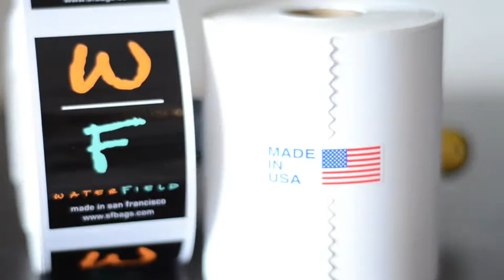American Made - WaterField Designs Intro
WaterField Designs is a San Francisco original. We've been designing and manufacturing bags and cases in our own backyard since 1998 starting in South Park, then the epicenter of the San Francisco dotcom boom. We enjoyed our humble beginnings alongside start-ups and venture capitalists in this South of Market (SOMA) enclave, dubbed the "multi-media gulch." WaterField Designs has weathered waves of economic ups and downs, and has stayed strong thanks to our loyal customer base who have spread the word throughout the globe.

Gary Waterfield started WaterField Designs with a business philosophy that guides the company to this day. Aside from leading the design process, Gary often jumps in to answer customer e-mails, sharpen the leather splitter, or fix the copy machine.

You won't find corporate intrigue, shareholder revolt, or venture capital drama at our humble headquarters. You will find pot-luck lunches, bingo games, and occasional employee outings.

Gary likes to keep things simple:
 * Make products that you can be proud to put your name on.
 * Treat people the way you want to be treated.
 * Exercise kindness—after all, we're all human.

The WaterField Designs brand has been defined and shaped by our customers, and we want to keep it that way. You tell us what you need, and we respond. Thank you for being a WaterField Designs customer. Let us know how we can help you.

Made in USA. We wouldn't go anywhere else.